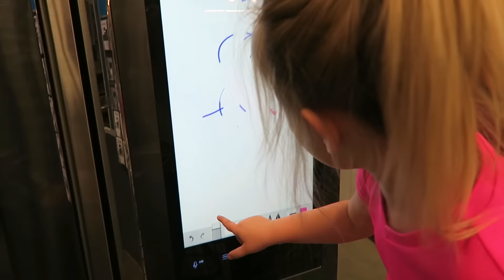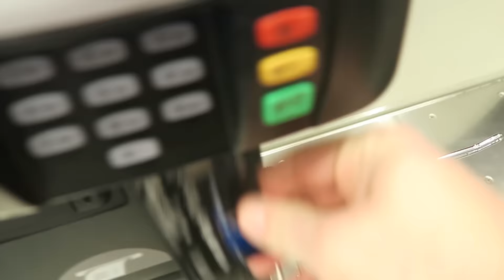ARE WE MOVING TO A NEW HOUSE?!?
Are we moving to a new house?!? Today we took Gretchen to gymnastics class and then headed to a few stores to check out some things for our house!

69 Lincoln Blvd. Suite-A #267

THE WEISS LIFE is a fun family vlog channel that features the Weiss family!